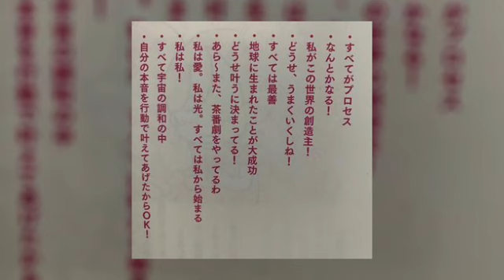えみたろ ルイージと喧嘩 2023年01月25日20時